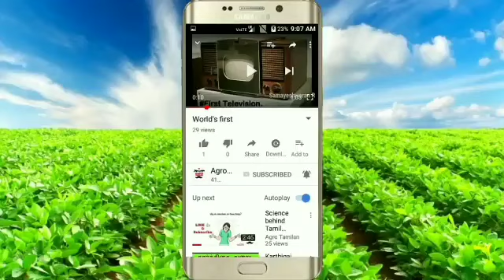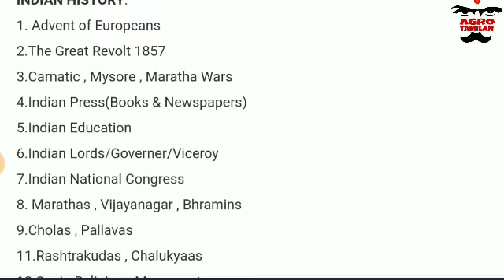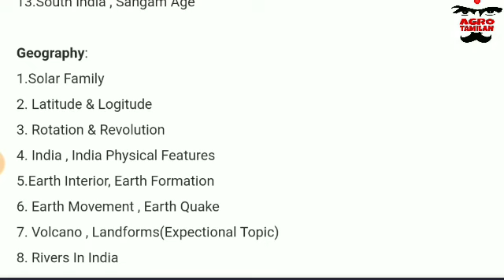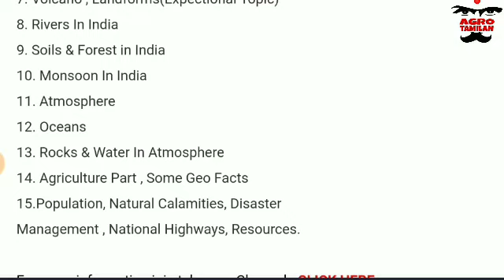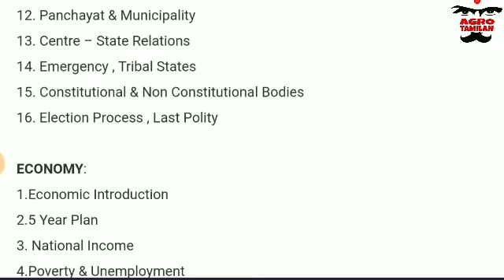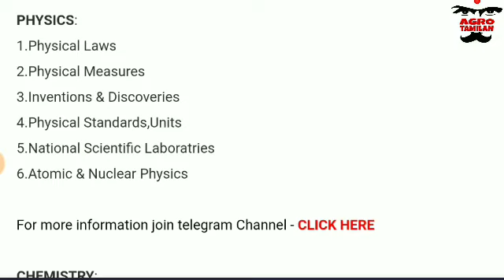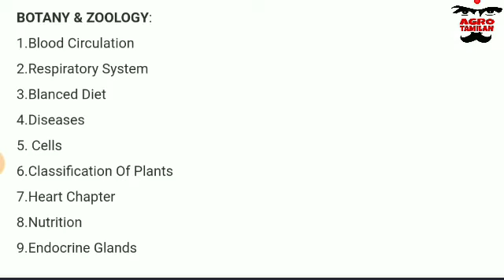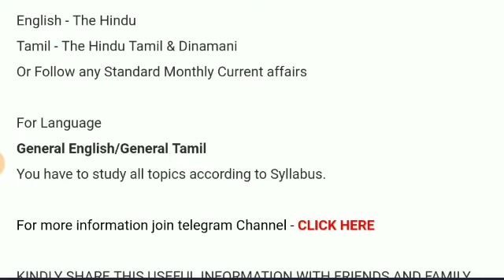TNPSC GROUP 2 2a Study Plan - Important Topics to Score 190+/200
TNPSC GROUP 2A Important Topics

TNPSC GROUP 2A தேர்வுக்கு தயாராகும் மாணவர்களுக்காக வழிகாட்டும் வகையில் தரப்பட்டுள்ளது.

உங்கள் நண்பர்களுக்கும் மற்ற குழுவினருக்கும் பகிர்ந்து உதவுங்கள்